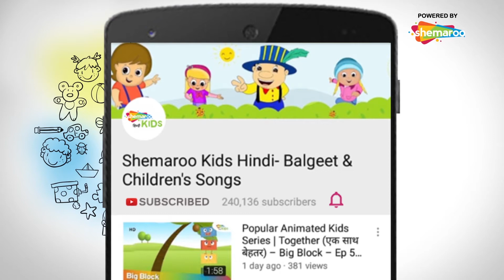बाल गणेश जी और कुबेर के दृश्य |Bal Ganesh and Kuber Best Scene | Shemaroo kids Hindi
बाल गणेश जी और कुबेर के दृश्य |Bal Ganesh and Kuber Best Scene 1 | Shemaroo kids Hindi

Shemaroo kids Hindi presents to you, some of the best scenes from your favorite movie – Bal Ganesh. These handpicked scenes from the movie, bring to life the adventures of Bal Ganesh and are sure to keep you glued to your screen!